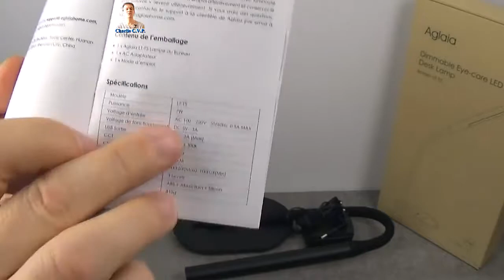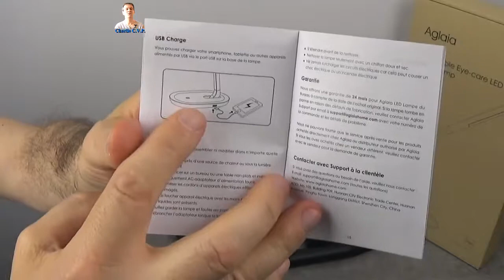Aglaia Lampe de bureau LED 7W 3 niveaux de luminosité + port USB 5V 2A pour recharger vos appareils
Si vous cherchez une jolie lampe de bureau, je vous présente cette superbe lampe LED de 7W avec un joli design, 3 modes d’éclairage, un bouton tactile et une prise USB pour recharger vos appareils.

Pour avoir plus d'information, cliquez sur le lien ci-dessous :

La boutique :

D'autres produits :